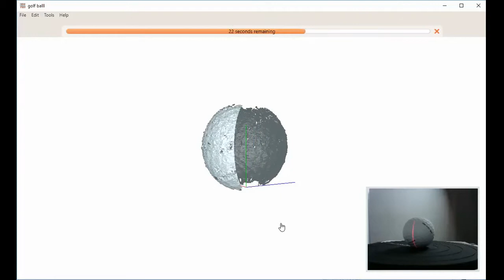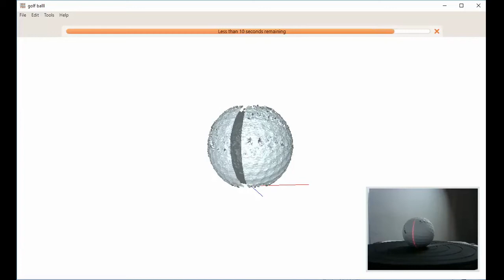Prezentacja ogólna skanera 3D Matter and Form 3D Scanner v2 with Quickscan